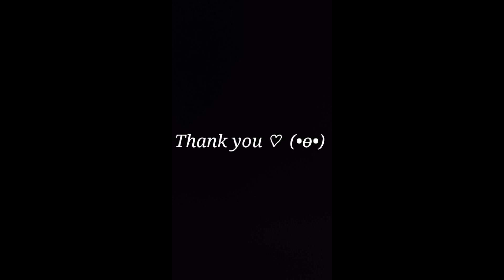My first vlog (unfilter)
Hello my name is Bijaydev Das,

  I will try to give best value to you, I could possibly give.

  if you like my videos then please do 'like'
and please feel free anytime to give your 'feedback' as 'comment'.

From today I am  assuming you, 'you are my bestfriend'.